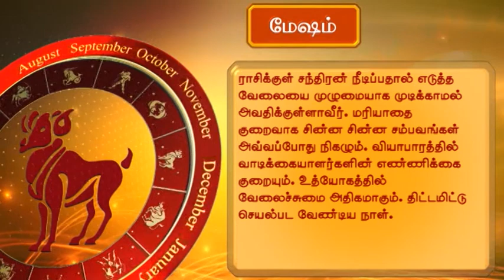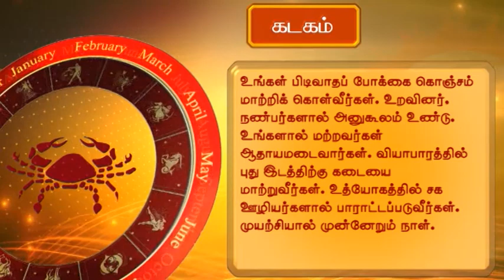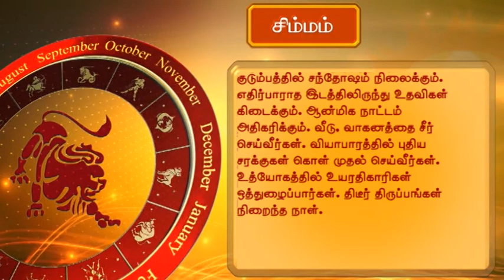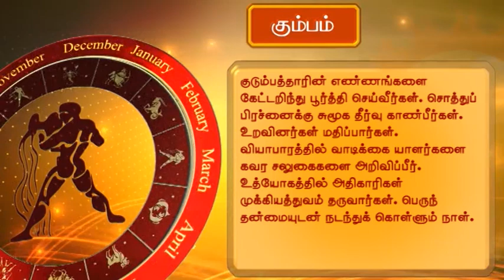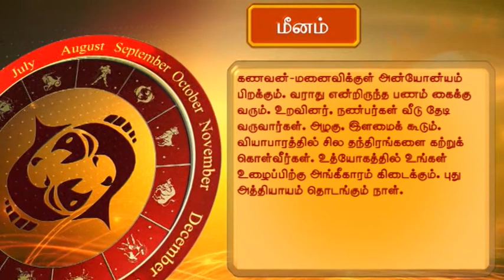Horoscope (தினசரி ராசிபலன்) 30-09-15